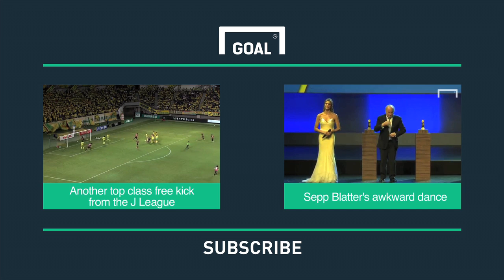Cristiano Da Silva's stunning free kick goal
Kashiwa Reysol forward Cristiano Da Silva scored a superb free-kick in the 28th minute of his side 3-2 away loss to Sanfrecce Hiroshima in the J League